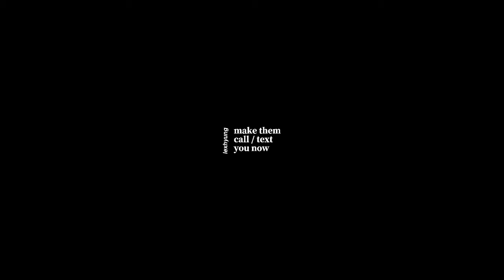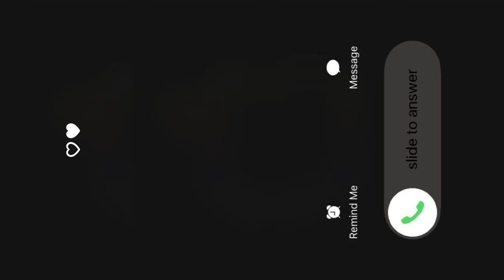⚠︎︎ Y/N: “make them call/text u NOW” 2.0 !! ~ dangerously forced subliminal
this sub has no rules
this sub is for everyone (unisex)
listen anytime=)
the extreme CHANGE IS STARTING NOW !!

☞︎ i do vlogs ^

“𝑀𝐴𝐾𝐸 𝑇𝐻𝐸𝑀 𝐶𝐴𝐿𝐿/𝑇𝐸𝑋𝑇 𝑈 𝑁𝑂𝑊 “ affirmations
~only safe, permanent and desired results~
✔︎ _____ is calling me rn
✔︎ _____ is calling me this instant
✔︎ _____ is texting me rn
✔︎ _____ is texting me this instant
✔︎ me and _____ have a strong connection through the internet
✔︎ me and _____ have a good healthy relationship
✔︎ _____ is giving me a message rn
✔︎ _____ is contacting me rn
✔︎ _____ loves talking to me
✔︎ _____ loves having a conversation with me
✔︎ _____ likes to spend his/her time with me
✔︎ i am very important to _____
✔︎ _____ thinks about me a lot
✔︎ _____ misses me all the time
✔︎ _____ loves me
✔︎ i get instant phone calls/ messages from _____
✔︎ this sub works so well for me
✔︎ this sub works for me instantly
✔︎ this sub gives me me desired results immediately
✔︎ i got my results in only 1 listen
✔︎ im getting my results every time i blink
✔︎ im getting my results every time i breathe
✔︎ _____ always replies immediately
✔︎ _____ always reply less than a second
✔︎ _____ goes active on social media for me
✔︎ me and _____ always have positive vibes together
✔︎ me and _____ are always keeping in touch with each other
✔︎ i just got a notification from _____
✔︎ i always get a notification from _____
✔︎ i have manifested a call/text from _____
✔︎ i am _____’s favorite person
✔︎ i always drive _____ to a positive mood
✔︎ _____ always drives me to a positive mood
✔︎ i already received a message from _____
✔︎ _____ calls/ texts me more often
✔︎ _____ call/texts me everyday

_this works on_
❥ a family member
❥ a friend
❥ a lover
❥ your crush
❥ an ex
❥ someone you just met
❥ someone you just saw
❥ someone you don’t know
❥ someone that doesn’t know you
❥ an enemy
- the universe will make a way -

♥︎ extra notes ♡︎
Law of Thinking
☞︎ when you know how it works miracles happen
☞︎ what you think and what you believe it will come true for you
☞︎ your thoughts create your life
☞︎ we can make enormous changes

Matthew 17:20
“faith can move mountains”

FAQ
♥︎ how long did it take to get your results? ☞︎ 1 week (tbh u can get yours at any second)
♥︎ whats ur ethnicity? ☞︎ filipino chinese
♥︎ bias on bts? ☞︎ jungkook

u have the best life ever y/n꧂

—❤︎ lexhyung